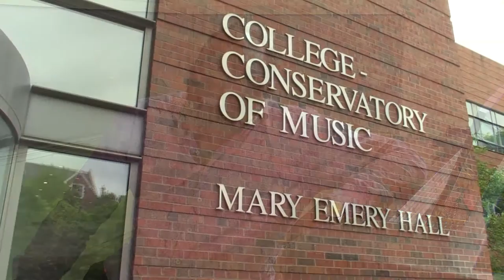CCM Art of the Piano Summer Festival 2016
The sixth annual Art of the Piano Summer Festival will take place at the University of Cincinnati College-Conservatory of Music May 28-29.

Artistic Director and CCM Artist-in-Residence Awadagin Pratt said this will be the "best year yet!"

Twenty-four young pianists will join 10 of today's most sought-after pianists for a series of master classes and concerts as part of the festival. This year's Art of the Piano faculty includes internationally acclaimed musicians Enrico Elisi, Vladimir Feltsman, Jim Giles, Michael Lewin, Yong Hi Moon, John Perry, Paul Schenly and Boris Slutsky.

Join us May 28-June 11!